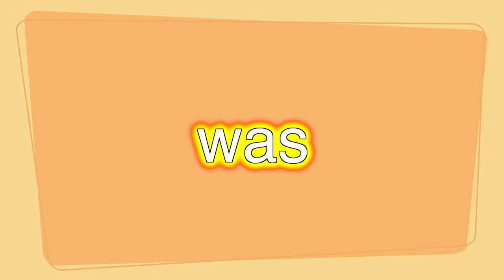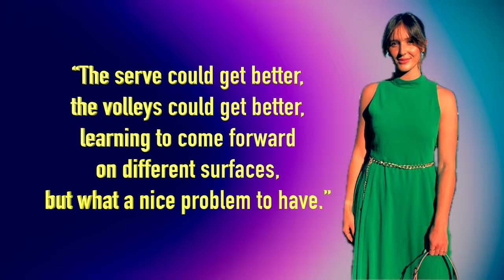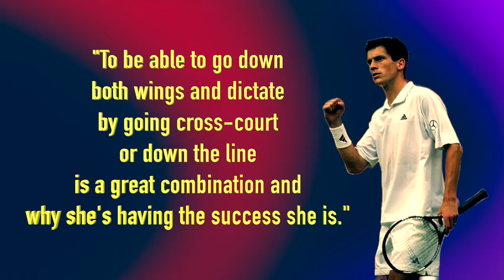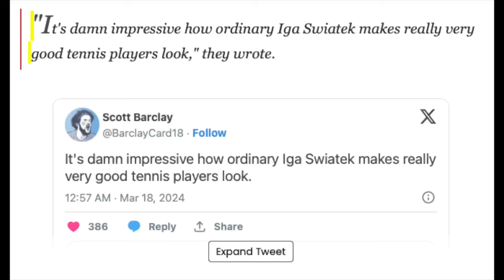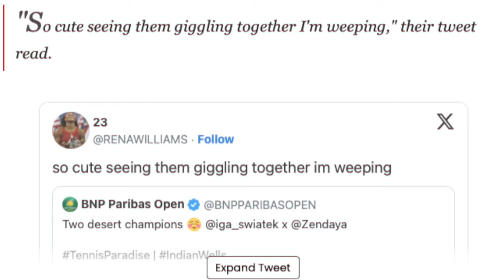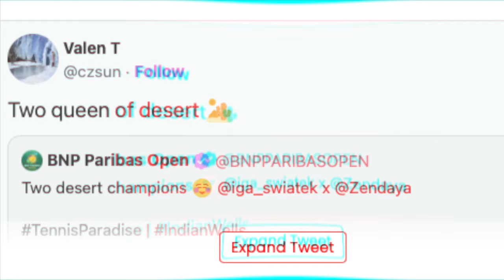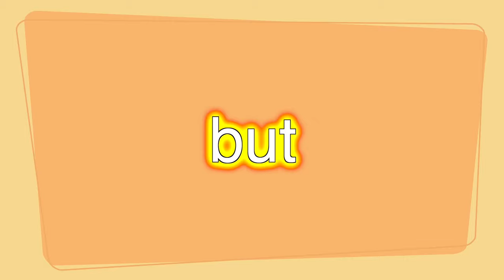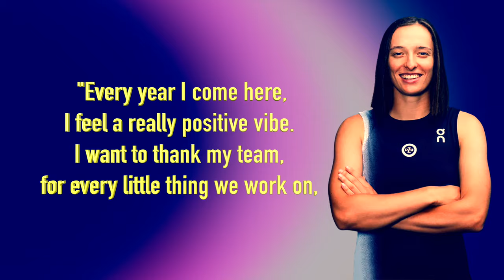Players & Fans REACT to Iga Świątek Winning Indian Wells!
2024 continued with another BIG win for Iga Świątek, grabbing at Indian Wells her second Masters 1000 title of the year and shocking the tennis universe! After a title in Doha and a semifinal in Dubai, Iga's Indian Wells magic was epic. Facing Maria Sakkari in the final wasn't just a match; it became a legendary moment sparking widespread buzz. Wondering how the tennis world reacted to the Pole's epic victory?

Inspired by What Tennis Legends REALLY Think of Iga Świątek!

Inspired by IGA SWIATEK: The POLISH TENNIS PHENOMENON Who Made History

Inspired by Iga Swiatek: Pro's REVEAL Just How GOOD She Is..

Inspired by This is the TERRIFYING Truth about Simona Halep!

Inspired by We Need To Talk About The Simona Halep Situation...

Inspired by Iga Swiatek "Sometimes I'm CRAZY" - IW 2024

Inspired by Swiatek Easy Draw | Sabalenka vs Badosa at Miami Open 2024 | Tennis News

Inspired by Swiatek vs Sakkari | WTA Indian Wells 2024 Final | Tennis Prediction

Inspired by Iga Swiatek vs. Maria Sakkari | 2024 Indian Wells Final | WTA Match Highlights

Cinematic Rock Hip-Hop